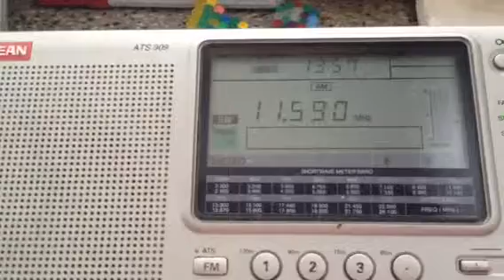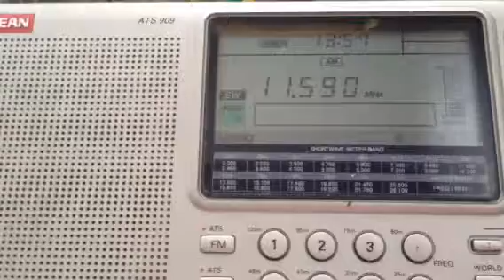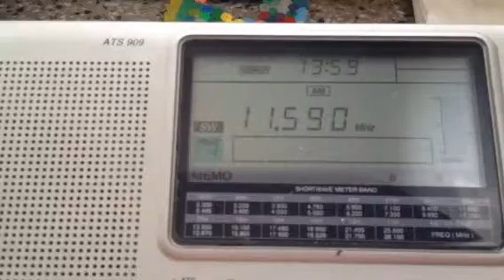Reach Beyond (HCJB Australia)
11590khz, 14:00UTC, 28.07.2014